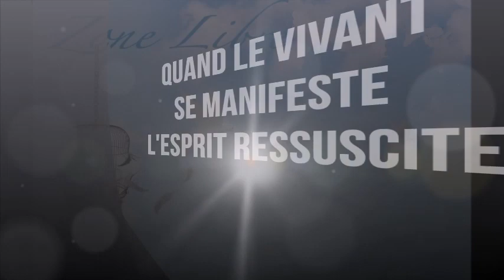1313 " Quand le vivant se manifeste l’esprit ressuscite " Guy ROGER ZONE LIBRE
L'habitude est le tombeau de l'esprit quand celui-ci s'identifie à son passé, à part le vivant tout est de nature morte